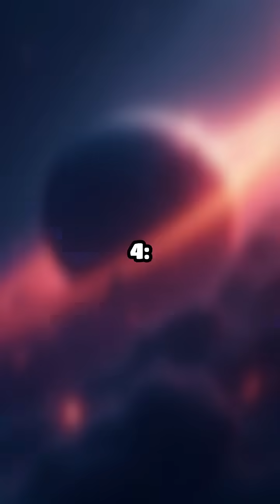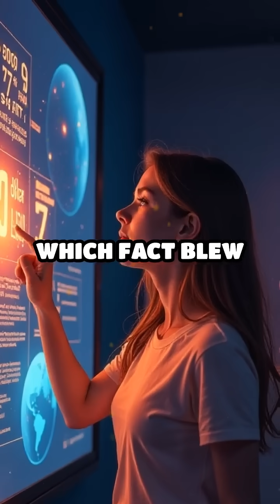10 Mind-Blowing Rogue Planet Facts Revealed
Did you know some planets roam the galaxy alone? Discover the wild mysteries of rogue planets!